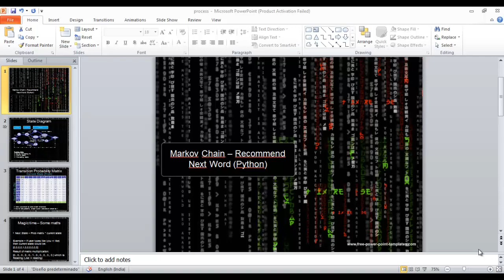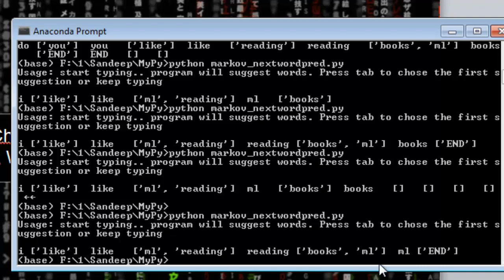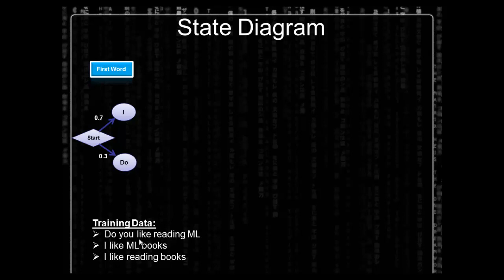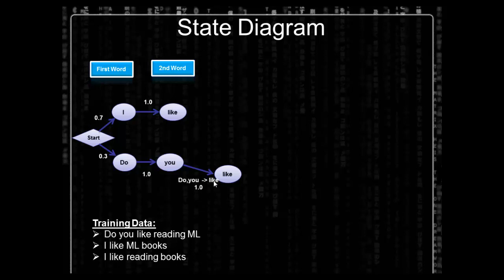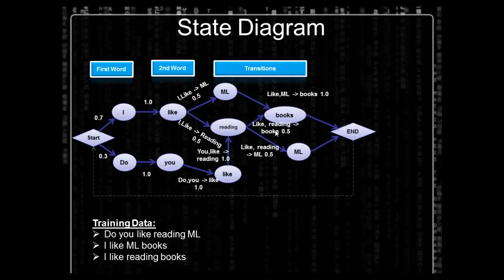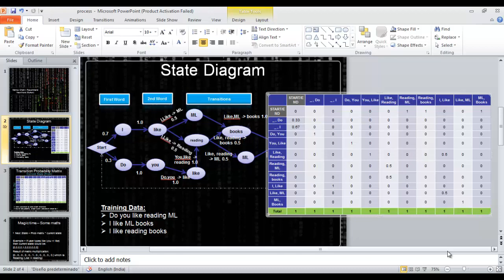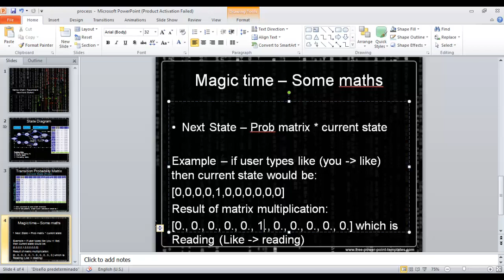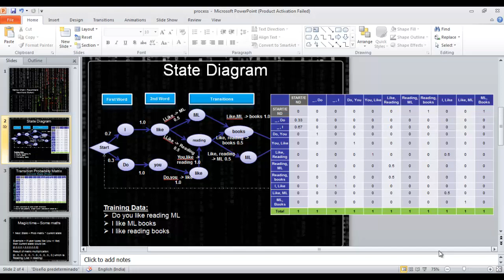मार्कोव चैन - अगला शब्द ऑटो सज्जेस्ट करे - थ्योरी हिंदी / Markov chains Theory hindi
मशीन  लर्निंग के द्वारा यूजर के द्वारा टाइप किये हुए शब्द के बाद अगला शब्द खुद सुझाव दे, मार्कोव चेन्स अल्गोरिथम के द्वारा. मोबाइल के कीबोर्ड्स इसी तकनीक का उपयोग करते हैं . इस वीडियो में समझाया हुआ कोड गिटहब पे दाल दिए है.   ये वीडियो आपको समझाता है की ये सब कैसे काम करता है

Using machine learning auto suggest user what should be next word, just like in swift keyboards. Code explained in video of above given link, This video explains the theory behind the code and Markov chains for prediction.